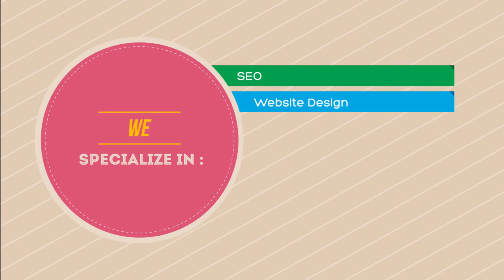Rotorua SEO Agency- Get Your Business To The Top Of Google Like We Have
Jumpstartseo.co.nz is the Rotorua SEO go to company. We work with small businesses and large businesses to increase their google rankings.

Try searching for the term Rotorua seo or SEO Rotorua. You’ll notice that we dominate our competition on the first page. That is exactly the same kind of results we are looking to get you!

Are you a Rotorua business looking for more customers? Perhaps you’re wanting to target Rotorua or maybe you’re thinking even bigger like New Zealand wide or even globally. Regardless of your target audience we’ll help you get there.

With internet usage and ecommerce transaction growing year after year it’s vital that your business has a presence on the internet. But just having a presence isn’t going to do it. What’s the point in having a website if nobody visits it?

That’s where we come in. We’re the Rotorua SEO experts. Our job is to get your business website to the top of the search engines for the keywords that your business is targeting.

Don’t know what a keyword is? Well a keyword is a phrase or sentence that people type into search engines when they a looking for something. So if you’re a plumber people looking for plumbers in Rotorua might search for “plumbing company Rotorua”

We rank your website to the top of the search engines for the keywords your customers are using. SEO Rotorua isn’t super competitive so it shouldn’t be too difficult or expensive for us to dominate the first page with your business.

When we use the term dominate we mean not just ranking your website but also ranking your facebook page, twitter account, youtube video.

So when potential customers search they see that this one particular company basically owns that market in Rotorua. That company could be yours!

An example of this is us. Jumpstart seo. When you searched for a seo company to help you rank you probably searched for seo Rotorua or Rotorua SEO or search engine optimisation Rotorua something along those lines. Well you may have noticed that our video, website and facebook page were all on the first page for those terms. This helps bring us business and when we take on clients that’s what we do for them also.

Our services are affordable and we work with everyone from the local builder or taxi company all the way up to nationwide companies looking to expand into global markets.

For more information on general SEO and search engine optimisation news you can